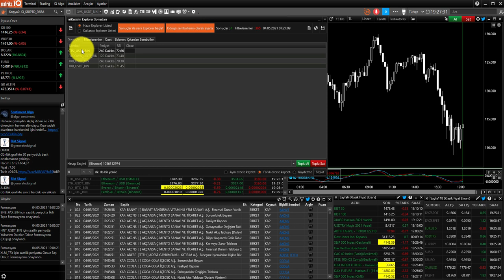Matriks IQ ile Kripto Para Tarama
Merhabalar, Matriks IQ ile kendi stratejimize veya hazır tarama formüllerine göre nasıl tarama yapacağız bundan bahsettim. Umarım faydalı olmuştur.